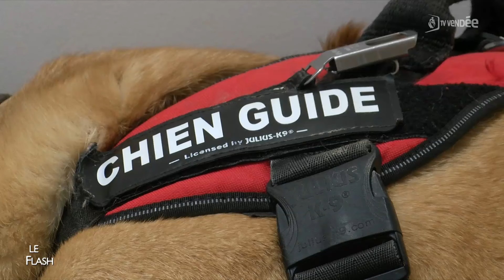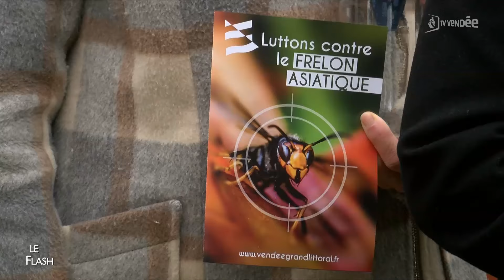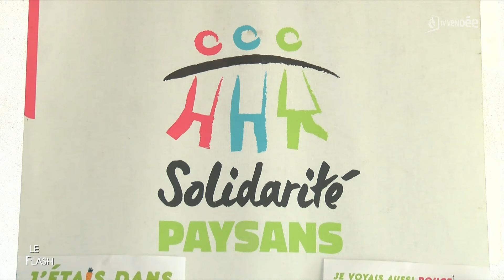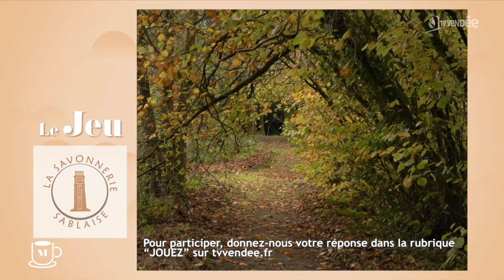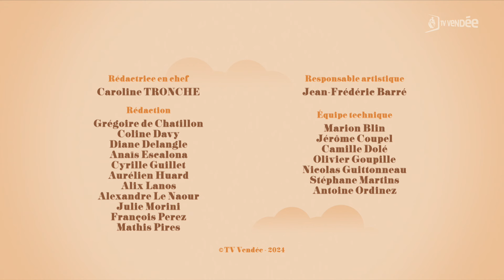La Matinale du 12 mars 2024